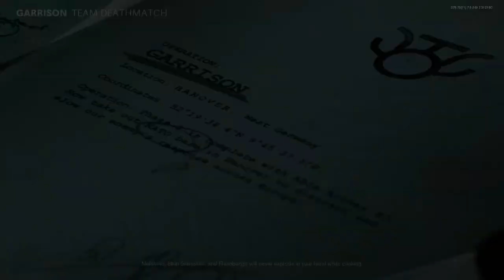(Coll of duty black ops cold war onlin Channel updates.)